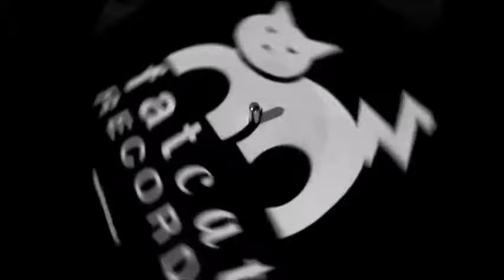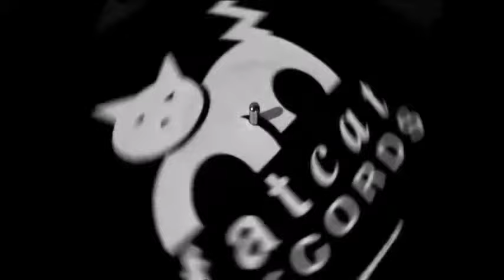Silje Nes - The Grass Harp [Opticks]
"The Grass Harp" by Silje Nes from the LP/CD/Digital "Opticks" available on Fat Cat Records.